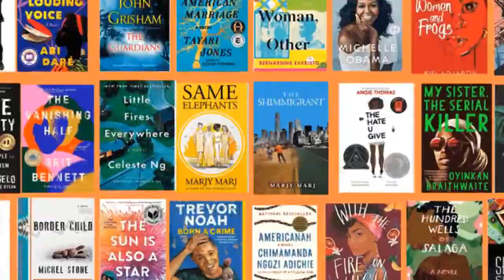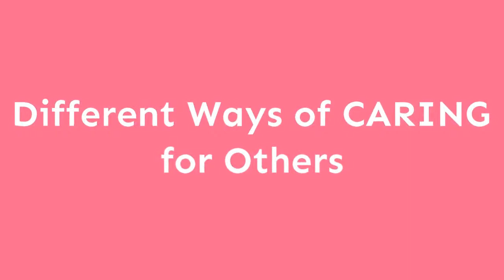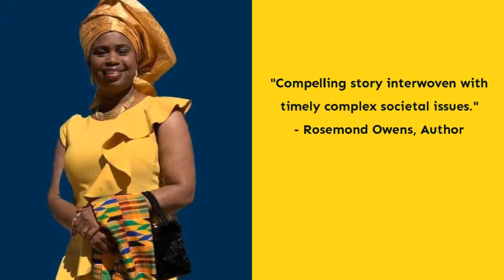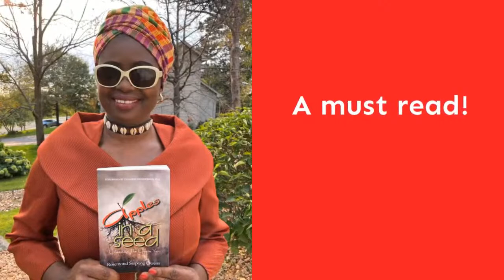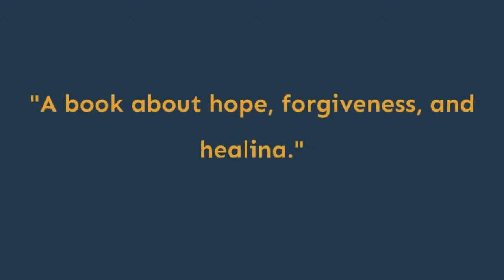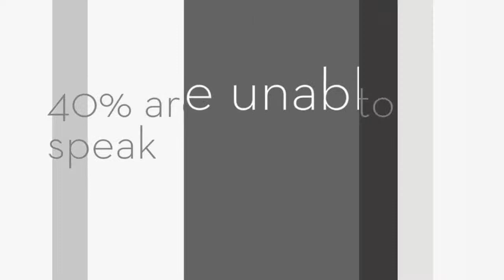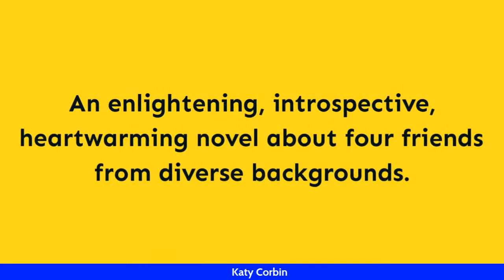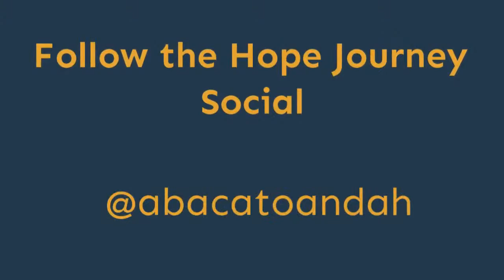Humanity Chats - Mothering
In honor of Mother's Day, Marjy Marj chats with Dr. Sabrina Jackson, Aba Cato Andah, Caroline Goodman, Gia Quinones, and Katy Skye Corbin about mothering.